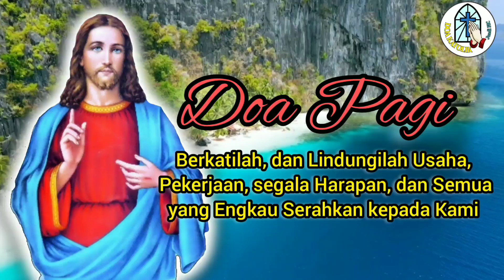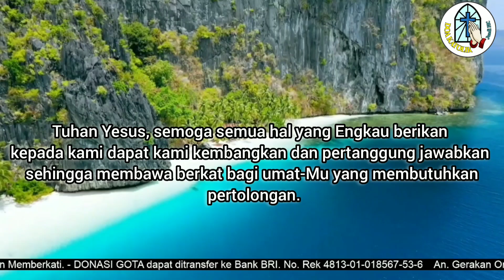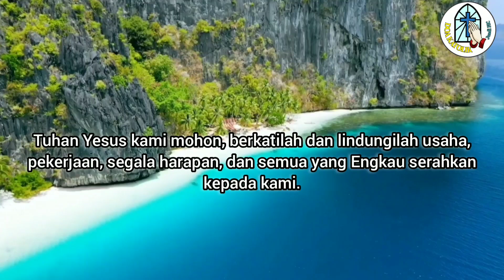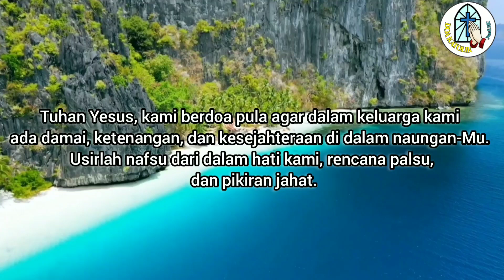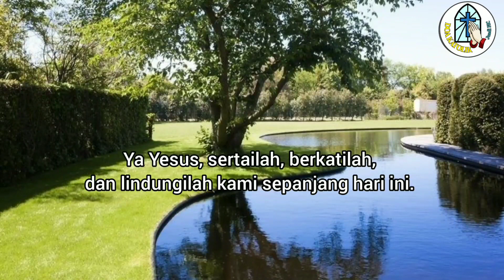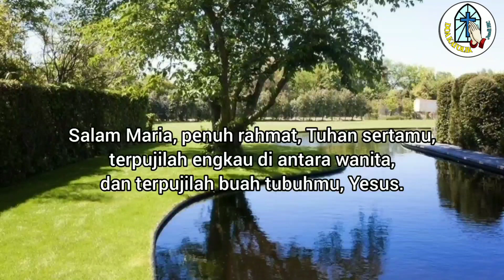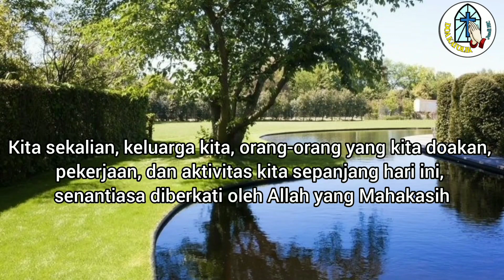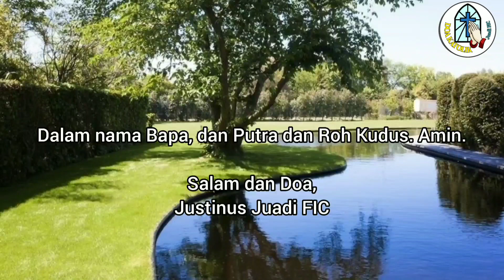Doa Pagi: Ya Tuhan, Berkatilah dan Lindungilah Usaha, Pekerjaan, dan Harapan Kami!